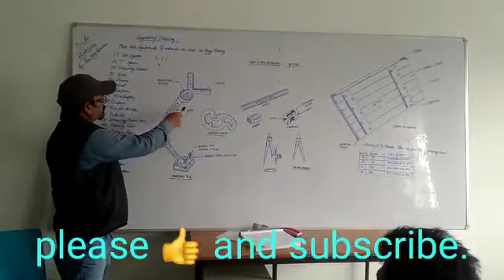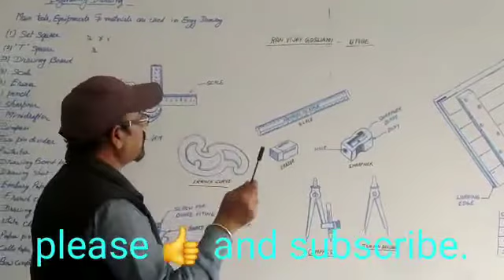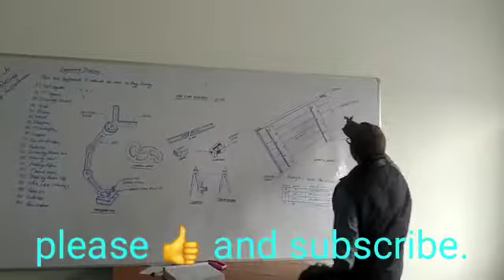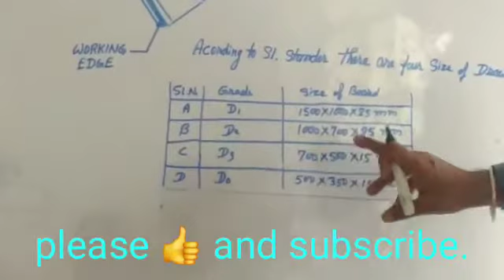Engineering Drawing | All instruments